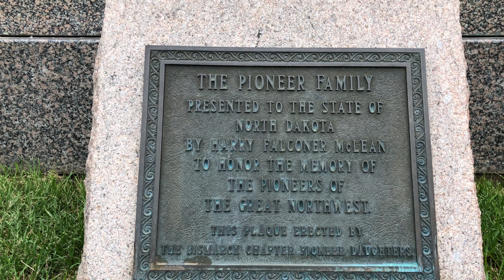North Dakota State Capitol Building, Bismarck - Outside - 4K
The North Dakota State Capitol is the house of government of the U.S. state of North Dakota. The Capitol, a 21-story tower, is in Bismarck at 600 East Boulevard Avenue, on a 160-acre campus that also houses many other government buildings and is the tallest habitable building in North Dakota. Wikipedia
Height: 242′
Floors: 19
Architectural style: Art Deco